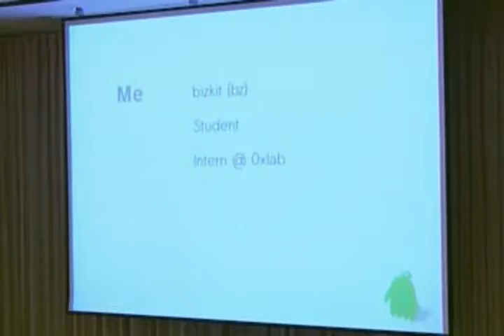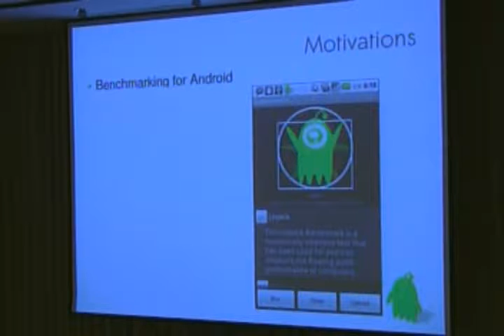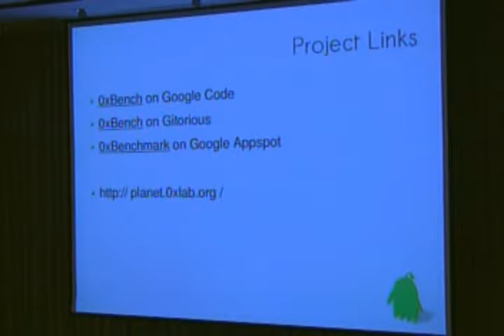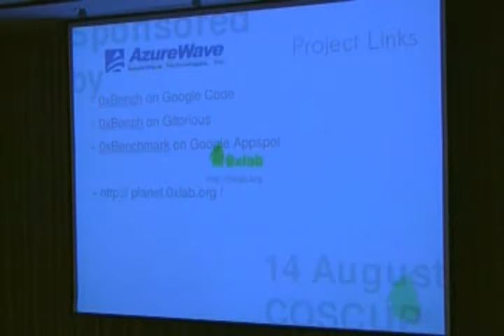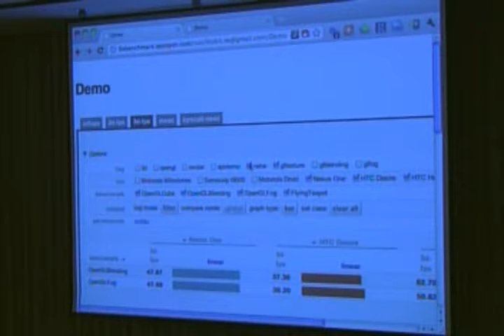[COSCUP 2010] 閃電秀-0xBench Benchmarking for Android